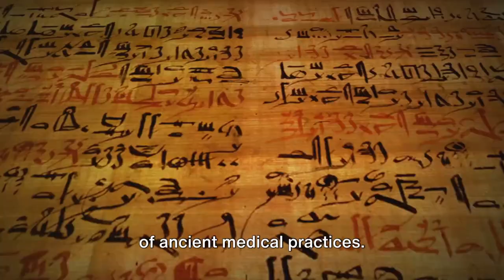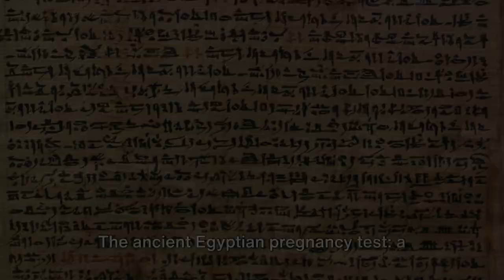Unveiling the Mystery: The Ancient Egyptian Pregnancy Test That Predates Modern Science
Dive into the heart of ancient Egypt with our latest video, "Unveiling the Mystery: The Ancient Egyptian Pregnancy Test That Predates Modern Science." Travel back in time to 1350 BC, where an intriguing method of pregnancy detection was documented on papyrus scrolls, revealing the ingenuity of early civilizations. This fascinating journey not only explores the historical aspects of the ancient Egyptian pregnancy test but also connects it with scientific validation from a 1963 study, showcasing the test's surprising accuracy in detecting pregnancy through the growth of wheat and barley seeds.

Our meticulously crafted video brings history to life through a blend of detailed animations, vivid storytelling, and expert commentary. Watch as we depict the ancient process step-by-step, from the preparation of seeds to the moment of truth influenced by the urine of a potentially pregnant woman. Discover how this ancient method, although unable to predict gender, succeeded in identifying pregnancy, highlighting the early understanding of biological markers.

What makes this ancient pregnancy test so compelling? It’s the unexpected accuracy and the biochemical ingenuity that anticipated modern pregnancy tests by thousands of years. Scientists in the 1960s found that the urine of pregnant women indeed promoted the growth of these seeds, a phenomenon attributed to elevated levels of estrogen. Our video not only educates but also captivates, drawing parallels between ancient wisdom and modern scientific discoveries, emphasizing the continuity of human curiosity and the relentless pursuit of knowledge.

Perfect for history buffs, science enthusiasts, and the endlessly curious, "Unveiling the Mystery" is a testament to the complexity and sophistication of ancient Egyptian medical practices. It serves as a bridge connecting the past with the present, illustrating how ancient insights continue to inform and inspire modern science.

Join the journey through time with us and uncover the secrets of the past that continue to illuminate the path of knowledge.